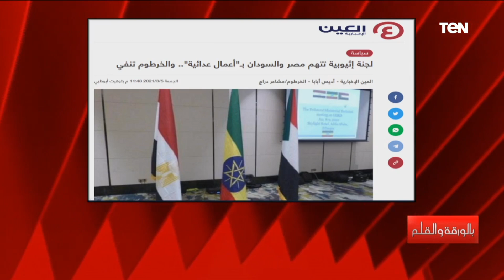جريمة سيذكرها التاريخ..الديهي يكشف بالخريطة جرائم اثيوبيا في إقليم التيجراي وحدود السودان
"جريمة سيذكرها التاريخ" الديهي يكشف بالخريطة جرائم اثيوبيا في إقليم التيجراي وماذا يحدث في بني شنقول؟